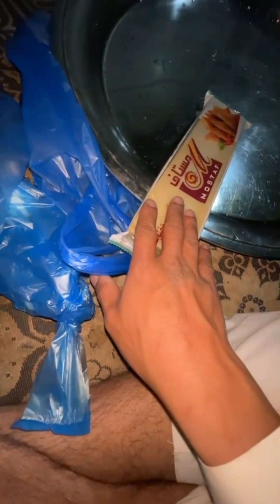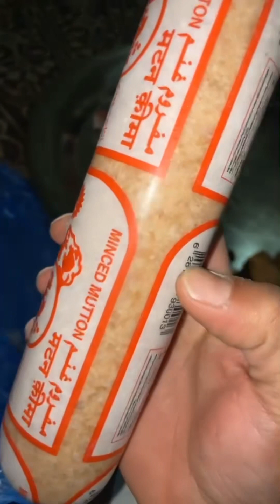سنبوسه فقع على الفحم 🌰